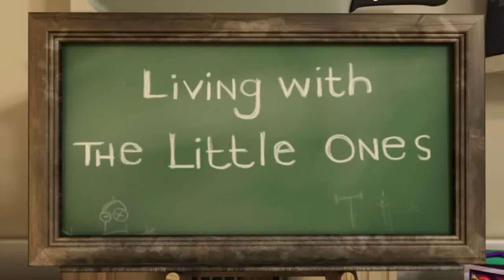Peperami - Nibblers/Nursery Rhyme (2010, UK)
Peperami goes CGI again for its first crowd-sourced advert, and while this animation may not have the charm of Loose Moose's work, we still have Adrian Edmondson. Directed by Gavin Coetzee at Wicked Pixels.